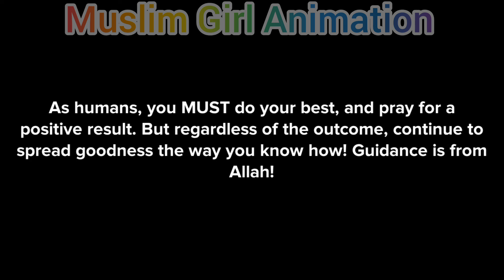Hindi – The Other Daughter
A typical story of a Muslim parent whose twin daughters, in spite of their proper upbringing, grew up differently than expected.